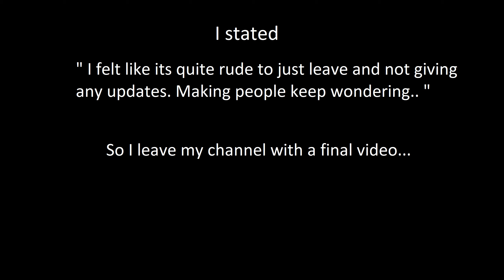ANNOUNCEMENT!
I'm going to continue my animations and make a comeback!